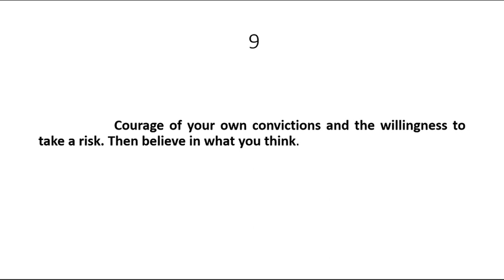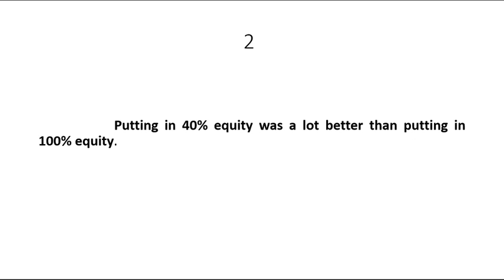How to get Rich Money Quotes by Sheldon Adelson [part 3]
Part three of best Quotes by billionaire  Sheldon Adelson.

My favorite quote is number ten.